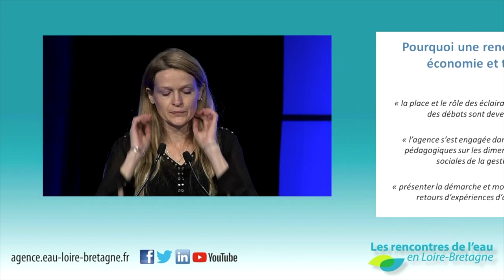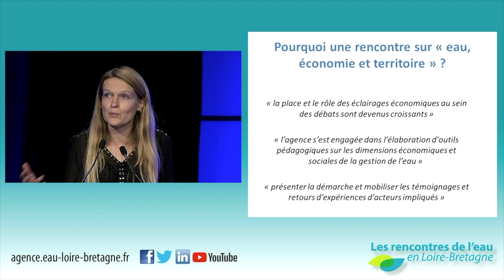2 • Introduction par Stéphanie Blanquart, agence de l'eau Loire-Bretagne